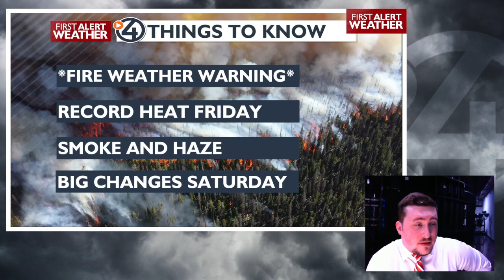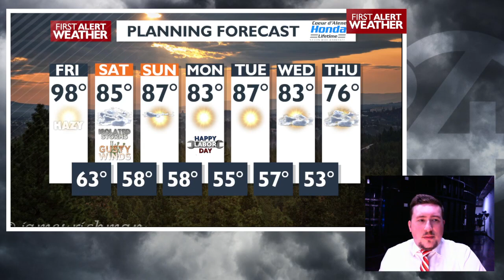Record heat and smoky skies on Friday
An unpleasant late summer day on Friday, and then some big changes to cooler, cloudier, and windy weather to start the holiday weekend.